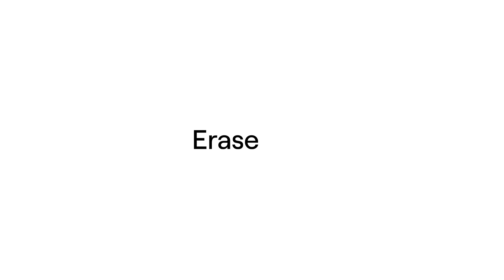Introducing Erase and Replace | Runway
Introducing Erase and Replace! A new AI Magic Tool that allows you to transform your images simply by using a natural language description. Try it now